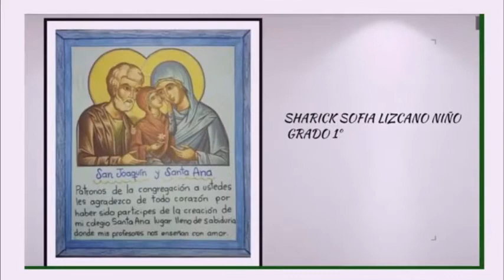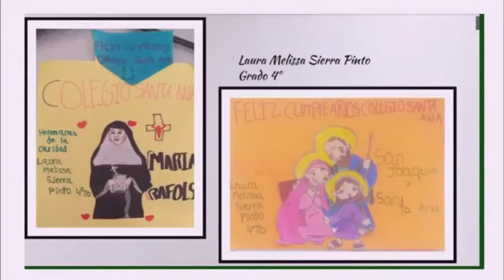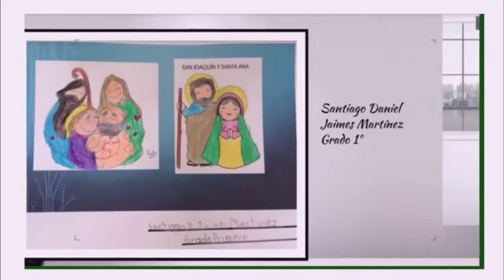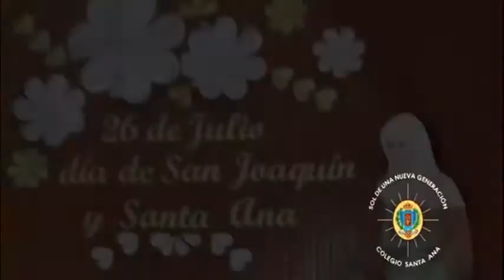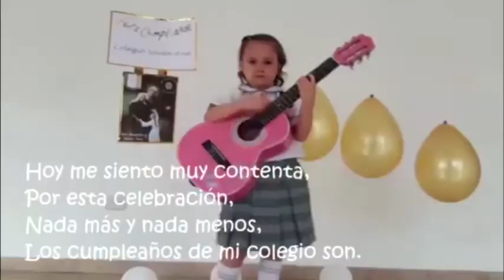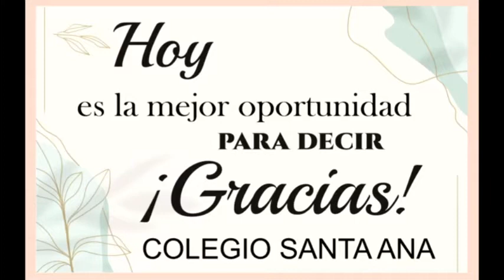CELEBRACIÓN 47 AÑOS DEL COLEGIO SANTA ANA